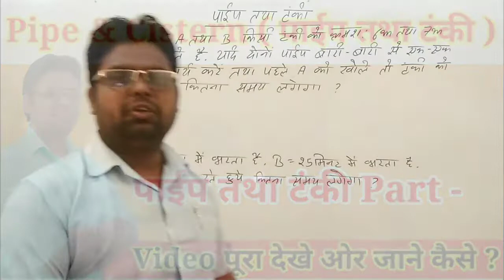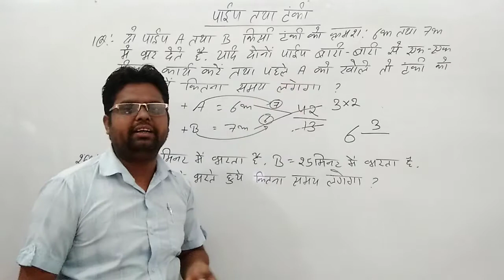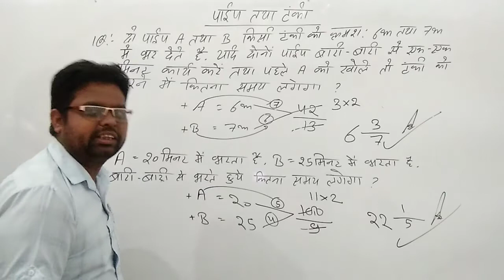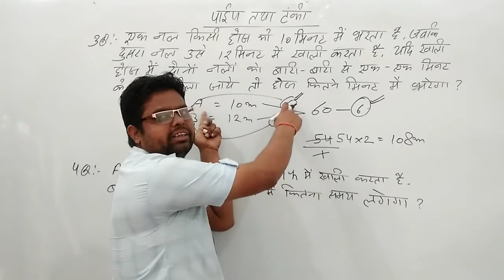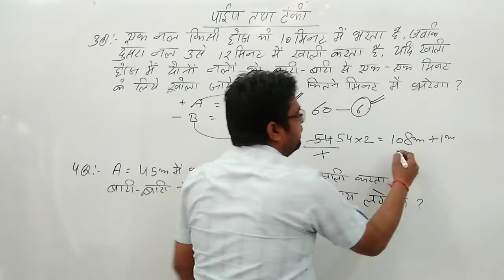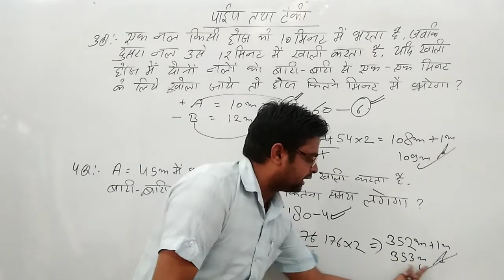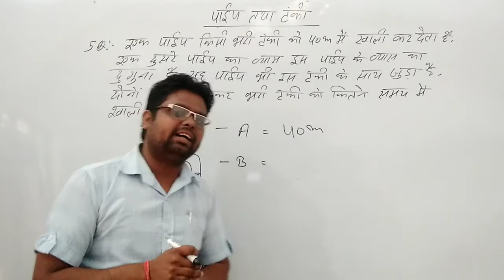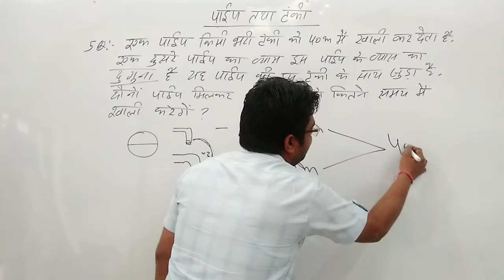Pipe & Cistern (पाईप तथा टैैंंक) PART:- 4 Chapter Complete All Exam में जरूर आते है ऐसे प्रश्‍न?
नमस्कार दोस्तों...
इस Video में मैं रेलवे परीक्षा 2020 Group D, ALP, Technician Exam, SSC, Uksssc, Upsssc, Upsc, Railway NTPC Exam के लिए Reasoning (Missing number) के प्रश्नों को Solve करने के लिए आसान तरीका समझाया गया हैं।
हमारा उद्देश्‍य सिर्फ लक्ष्‍य को प्राप्‍त कराना है। लक्ष्‍य क्‍या है आपका एक अच्‍छी सरकारी नौकरी लेना। बस तो फिर लग जाओ हमारे साथ जुड़कर लक्ष्‍य को प्राप्‍त करें।  धन्‍यवाद।।

आओ कुछ सिखते है। Video को पूरा देखें आराम से देखें और समझे।

Govt. Jobs Notification
Uttarakhand Police 2020,
Uttarakhand Group C Bharti 2020,
UP Police 2020,
UP Group C Bharti 2020,
Junior Assistant,

Created By         -   Bablu Sir
Video Editor By - Virendra ( InfoByGuru_Ji )
Publicer By        -   Mahipal (MsP)